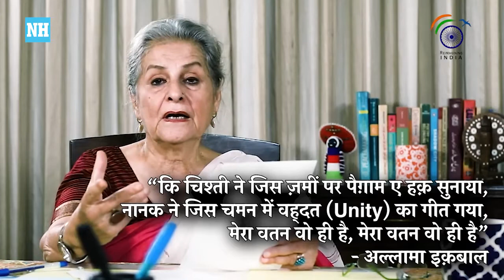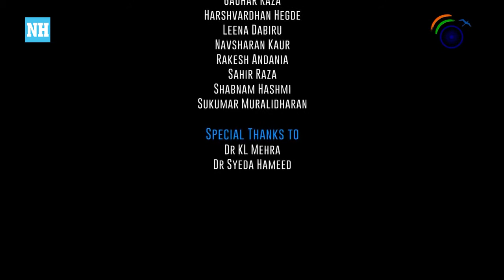Destiny of Indian Muslims – Dr. Syeda Hameed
Destiny of Indian Muslims in English & Hindi language is part of the Reimagining India Video Lecture Series.

Dr. Syeda Hameed is a Writer and Social Activist & former member of the Planning Commission

Syeda Hameed addresses the deteriorating conditions of Indian minorities, especially Muslims, in recent years. She highlights the ‘Sachar Committee Report (SCR)’ recommendations for minorities and their impact over the years. SCR has highlighted several gaps recognized in the development of minorities in India, such as the education deficit faced by the Muslim community, the difference in accessibility and quality of healthcare to minorities, and the quality of education in private and public schools. Ms. Hameed advocates eliminating the system of private and public differentiation in the education and healthcare sectors. She discusses the significance of approaching ‘development planning’ of various sectors with a feminist lens while reiterating the importance of a new paradigm shift involving civil society’s active participation in policymaking to reimagining India.